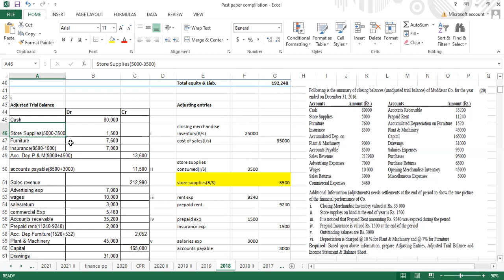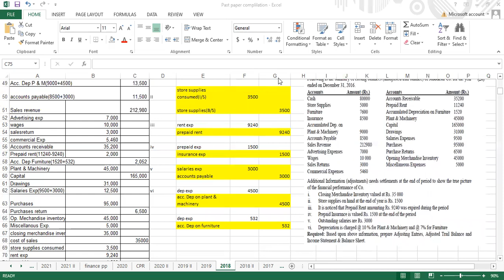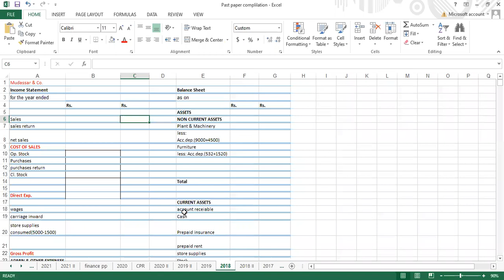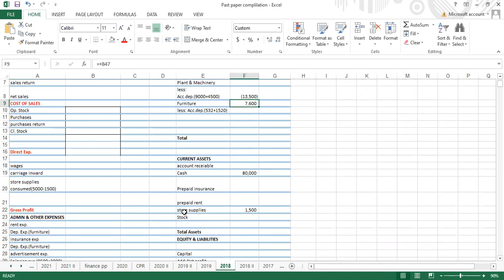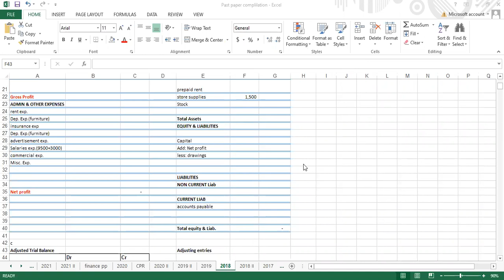CSS Accounting 2018 Solved Past Paper - Trial Balance - Part 2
By Mam Amina Mohsin